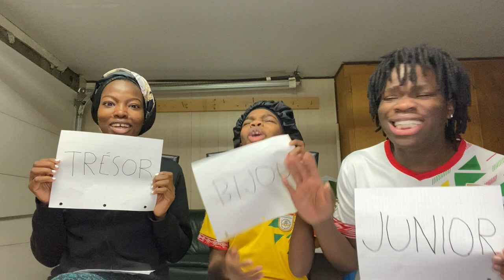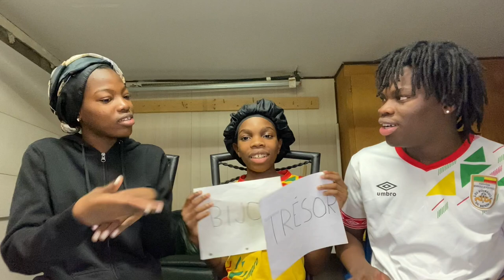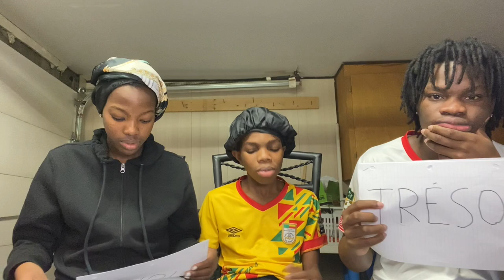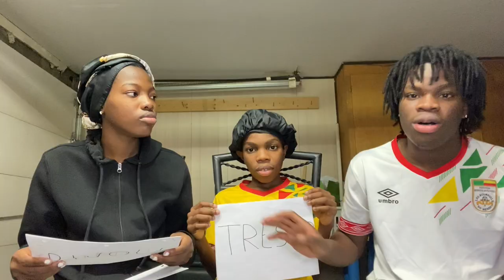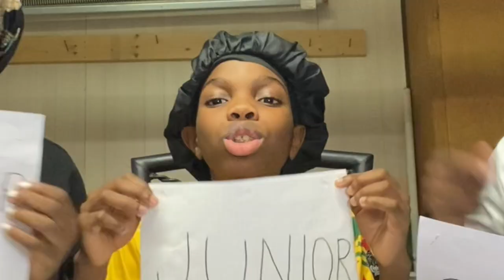QUI DE NOUS 3 avec MON PETIT FRÈRE ET MA SOEUR (gros clash)